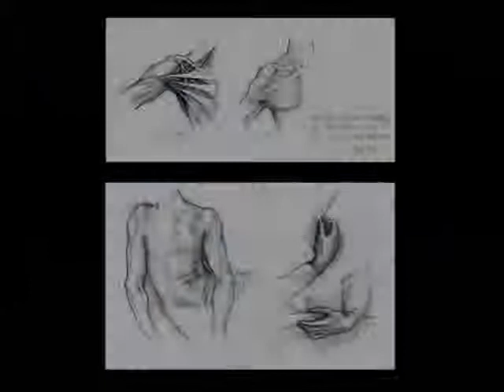The Art of Juhani Jokinen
My demo reel 2007